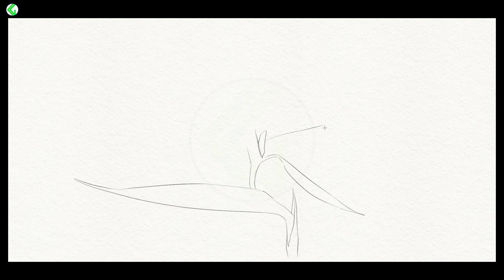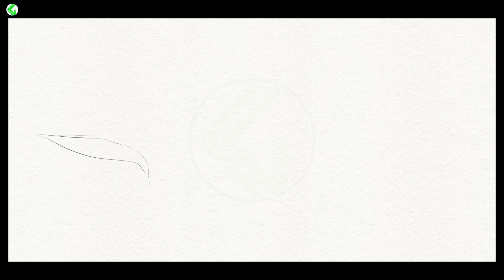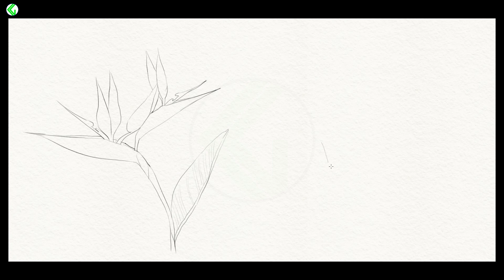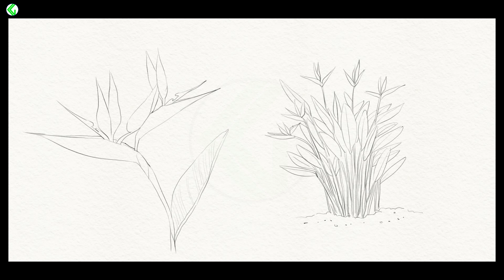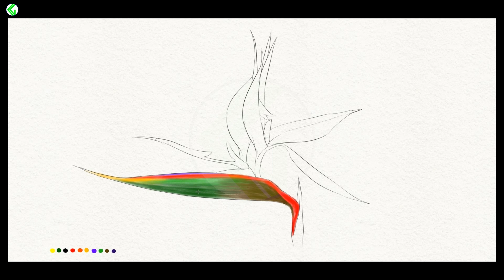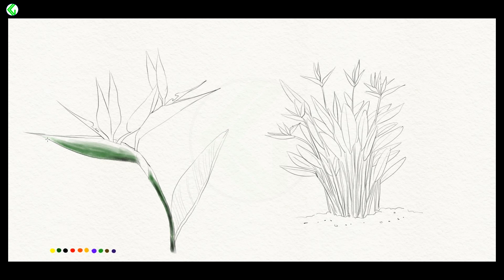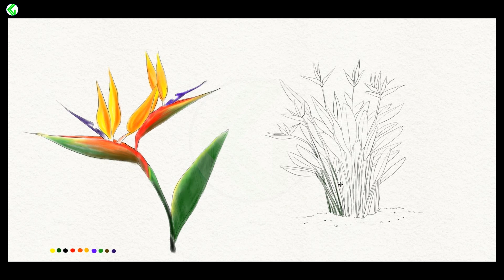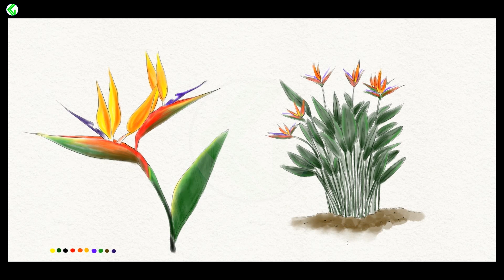EASY DRAWING PARADISE FLOWER || Paradise flower drawing tutorial || Paradise flower drawing video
How to draw a realistic paradise flower with coloured pencils
How to draw a realistic paradise flower step by step
Realistic paradise flower drawing watercolour
Realistic paradise flower drawing
How to draw a paradise flower
paradise flower drawing for kids
paradise flower drawing tutorial